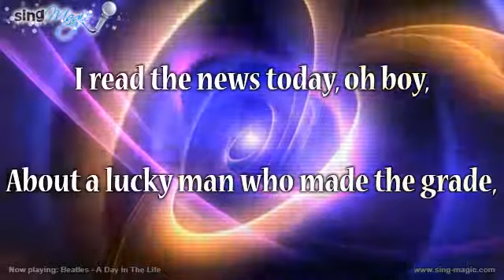Beatles A Day In The Life karaoke version instrumental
Access a library of 150,000+ karaoke songs. Plus: get Sing-Magic, a free yet powerful karaoke player for home and public use.